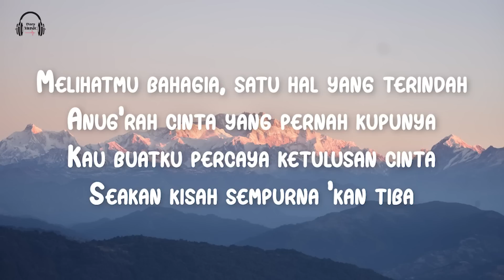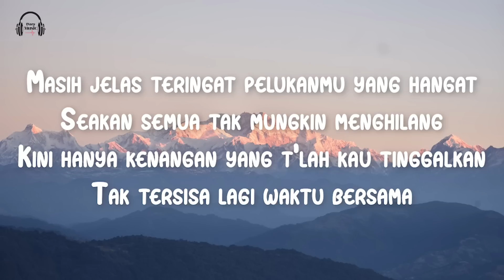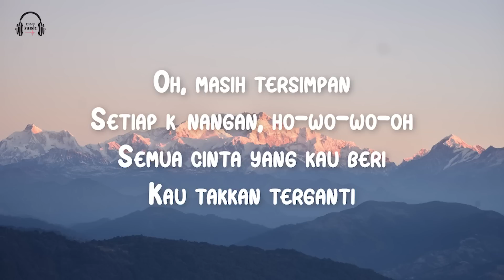Sisa Rasa - Mahalini (Video Lirik Lagu)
🎵 Judul : Sisa Rasa
🎙️ Penyanyi : Mahalini

📝 Lirik:

Ha-ah-ah-ah

Melihatmu bahagia, satu hal yang terindah
Anug'rah cinta yang pernah kupunya
Kau buatku percaya ketulusan cinta
Seakan kisah sempurna 'kan tiba

Masih jelas teringat pelukanmu yang hangat
Seakan semua tak mungkin menghilang
Kini hanya kenangan yang telah kau tinggalkan
Tak tersisa lagi waktu bersama

Sisa rasa di dada
Di saat kau pergi begitu saja?
Mampukah ku bertahan
Tanpa hadirmu, sayang?
Tuhan, sampaikan rindu untuknya (rindu untuknya)

Masih jelas teringat (jelas teringat) pelukanmu yang hangat
Seakan semua tak mungkin menghilang (menghilang)
Kini hanya kenangan yang t'lah kau tinggalkan
Tak tersisa lagi waktu bersama (waktu bersama)

Di saat kau pergi begitu saja? (Begitu saja)
Mampukah ku bertahan
Tanpa hadirmu, sayang?
Tuhan, sampaikan rindu untuknya

Oh, masih tersimpan
Setiap kеnangan, ho-wo-wo-oh
Semua cinta yang kau beri

Mеngapa masih ada (masih ada)
Sisa rasa di dada (rasa di dada)
Mampukah ku bertahan
(Tanpa hadirmu, sayang?)

Sampaikan rinduku untuknya